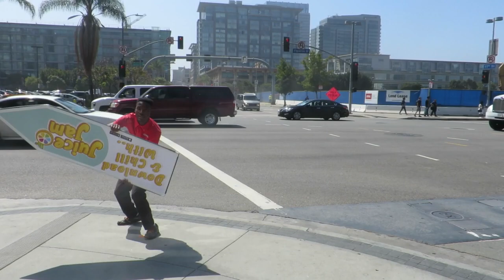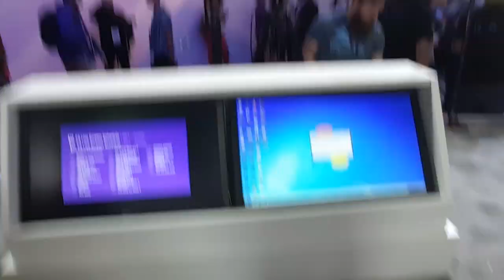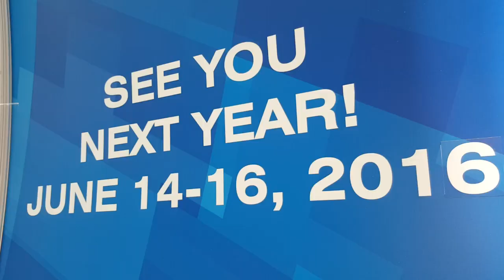Friendship Time! - E3 2015 Vlog!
I'm really sorry I didn't post for 5 full days. After coming back from the XGames, I only had 4 days to do stuff before E3, and I dropped the ball! I hope this Vlog makes up for it :)

GET $ OFF LOOTCRATE! Code: iijeriichoii
SEND ME MAIL!